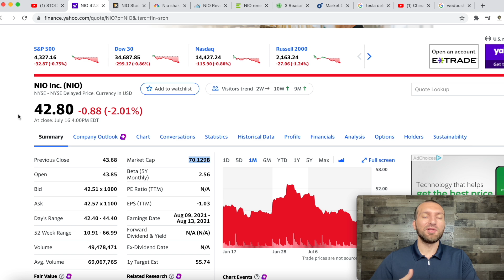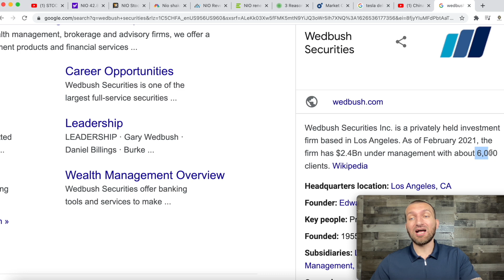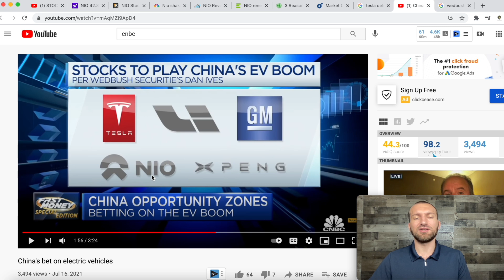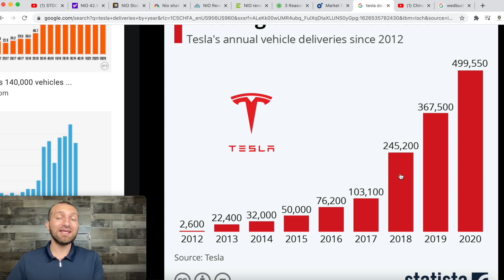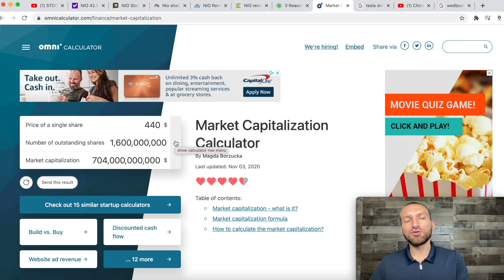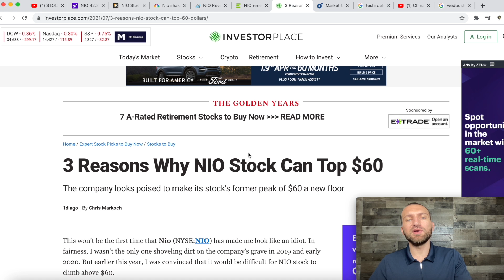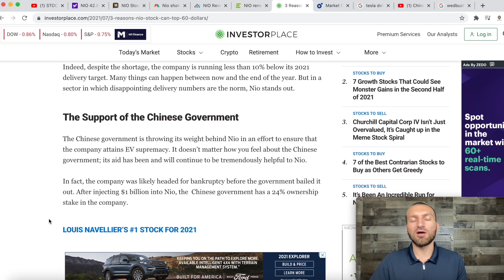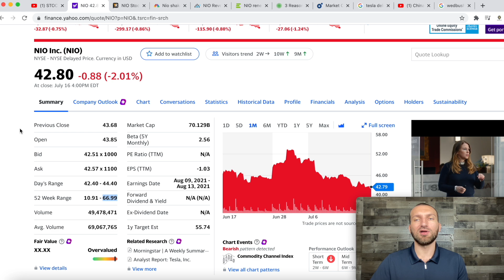NIO STOCK UPDATE! ANALYST GIVES HUGE BUY RATING ON CNBC! CRAZY UPSIDE! 10X in 3 YEARS.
NIO stock has huge upside and huge buy rating from 9 analyst, price targets over $70, NIO stock will produce 10k units in the next 60 day most likely due to the global chip shortage easing. NIO day could also release some huge news, nio stock is 3 years behind tesla stock right now.